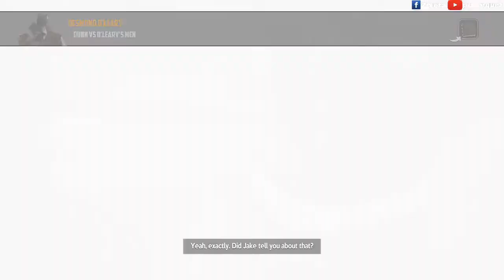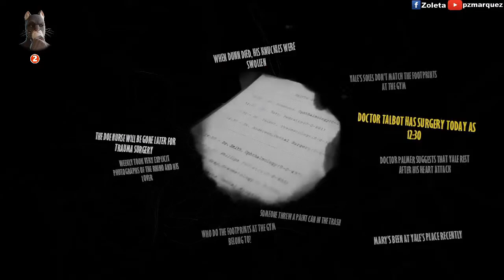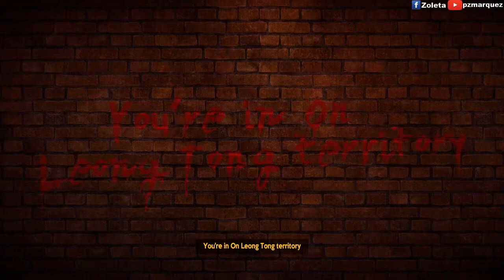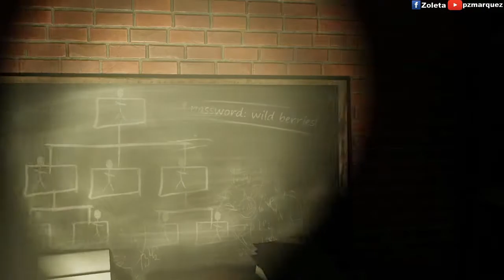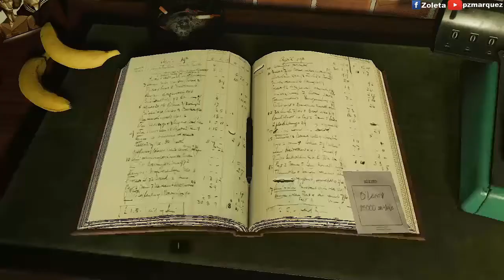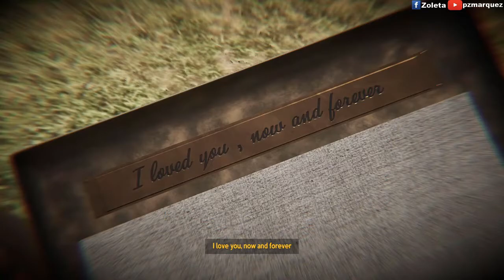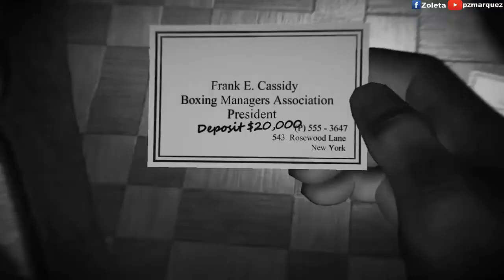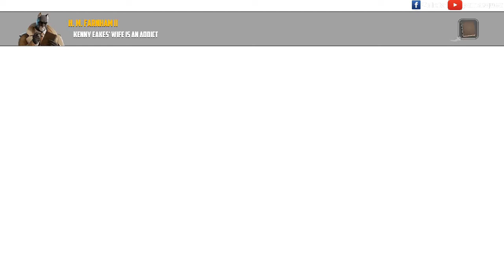BLACKSAD UNDER THE SKIN No Commentary Walkthrough Gameplay Part 2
My Blacksad: Under The Skin No Commentary Walkthrough Gameplay Part 2.

My PC
PS4 Controller

Settings
Simple Hardware(AMD) Quality
Bitrate 10000
Audio 160

A dark corruption scandal in the heart of the New York City's underworld for charismatic detective John Blacksad! The 50s, New York City: Joe Dunn, owner of a boxing club, is found dead. Meanwhile, rising star Bobby Yale, due to take to the ring for the most important fight of his career, has mysteriously disappeared. Sonia Dunn, Joe’s daughter, takes over the gym and must deal with its financial woes. She hires private detective John Blacksad to investigate Yale’s disappearance. This sinister case will take our investigator to the darkest, most dismal depths of New York. With its anthropomorphic characters and its incredible 1950s feel, BLACKSAD: Under the Skin promises all the eerily dark adventure of a detective novel, just like the eponymous comic book series. Conduct the investigation in your own way. Make use of your feline senses as you hunt for new clues. Make decisions on behalf of Blacksad and influence the outcome of the case.